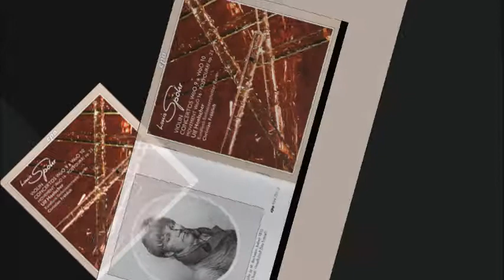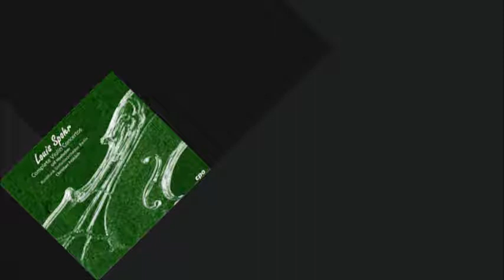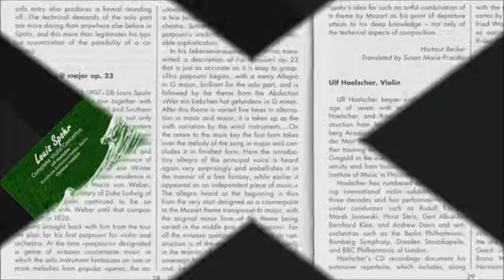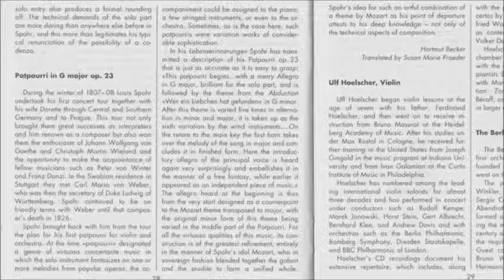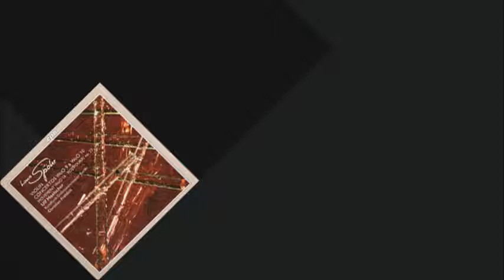Spohr Potpourri Op. 23, after a theme from Mozart's Entfuhrung